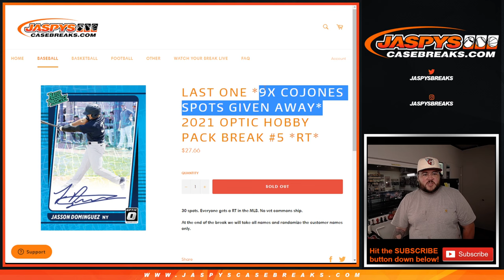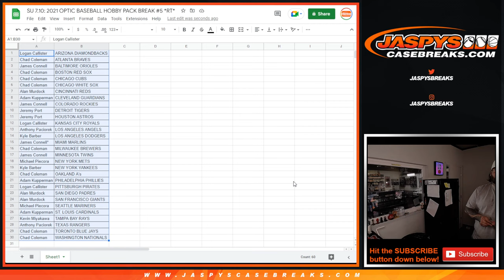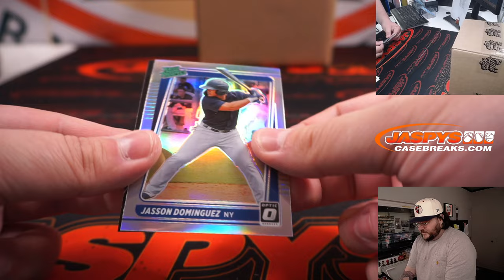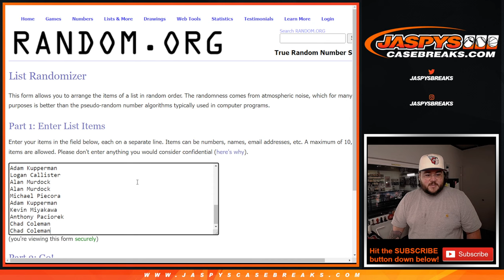SU 7.10.22: 2021 OPTIC BASEBALL HOBBY PACK BREAK #5 *RT*